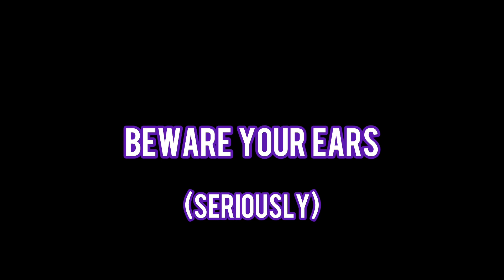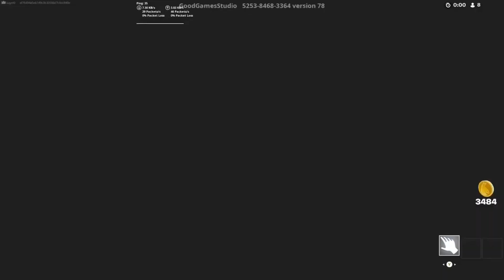murder mystery ruins families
death (in-game)

VODs Channel: ​⁠​⁠​⁠​⁠@kayvi0VODs
Music/Other Channel: ​⁠​⁠​⁠​⁠​⁠​⁠​​⁠​⁠​⁠​⁠​⁠ ​​⁠​⁠​⁠@kayvi02